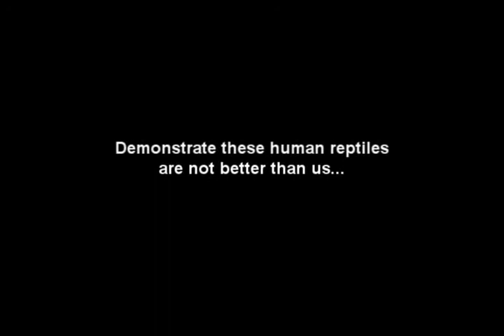Apolo Anton Ohno - R3PT1L14N SHAPESHIFTER MORPHING!!! WATCH THIS VIDEO!!!!